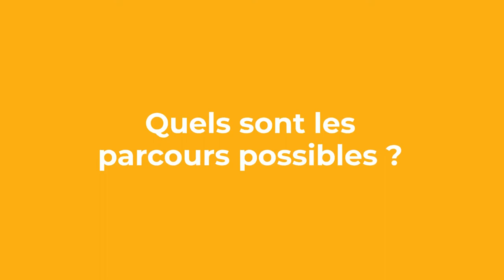L'Informatique à Mines Nancy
📣 Candidates, candidats !
Poursuite de la semaine des départements scientifiques de MinesNancy avec le département Informatique, présenté par le responsable département, Patrick Henaff, et Xavier Goaoc, enseignant-chercheur au Loria 💪🏼